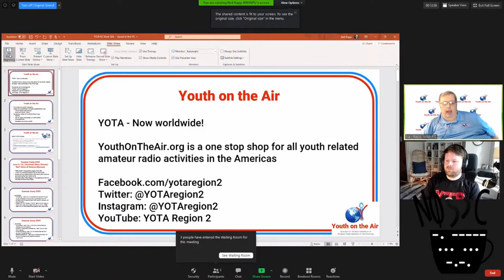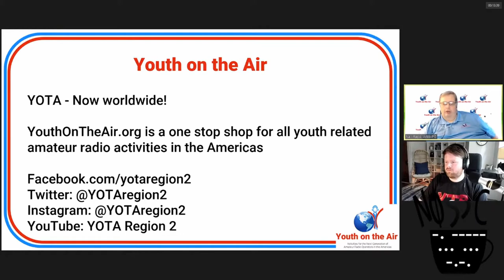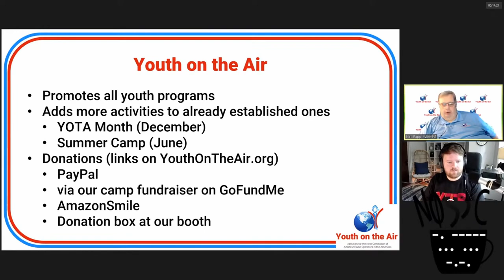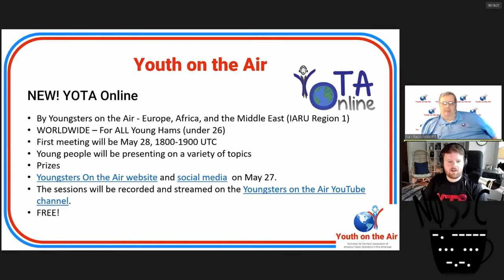Youth On The Air update with Neil Rapp WB9VPG [YouTuber's HamFest 2020]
Neil Rapp, WB9VPG joins me in the Youtuber's Hamfest to talk about Youth On The Air, the new YOTA Online Event coming up on May 28!

YOTA is an organization to help young radio amateurs meet friends and make memories for life. They're holding an Amateur Radio Youth Camp in Cincinnati in the Summer of 2021 but WE NEED YOUR HELP! You can DONATE to Youth On The Air Camp IN FOUR WAYS: